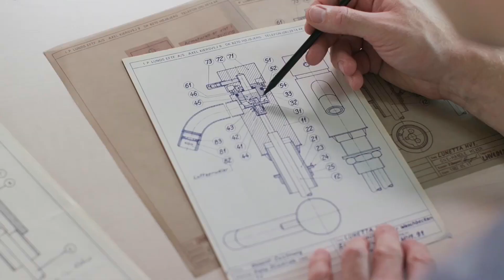IFANPlus Sanitary Accessory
This video is showing our IFANPlus  Sanitary Accessory.
We are a factory producting plastic piping for more than 28 years, with good quality and perfect competitive price.